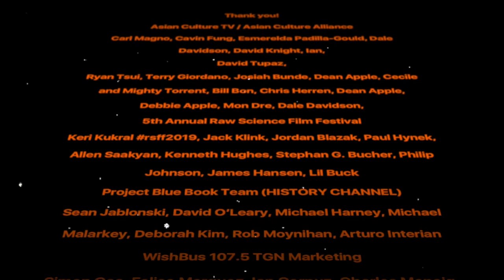Episode #25 Behind The Groove Music Videos, Susaye Greene, Scherrie Payne, Charlo Crossley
👀 You can Watch Music videos from Susaye Greene, Charlo Crossley Fortier, Scherrie Payne, Scherrie Susaye Former Supremes "Behind The Groove" Episode #25 on Vimeo

You can also:

👀 Watch today at 3:00 p.m. PST on 📺TV Channel 26.6 and twice daily. If you are in the Las Vegas area you can watch "Behind The Groove". It's live on the 📲📺💻ACTV APP, Roku, Kodi, ACTVUS.COM Worldwide and on Free 📺TV 26.6 in the VEGAS Valley.

Carl Magno
Cavin Fung
Aljess Bernardo
Sheldon Reynolds
Chris Siegmund
Jesse Moore
Sydney Colston

Channel 26.6
Las Vegas NV 89109 TV Guide Listing:
Big Dawg Productions Inc.